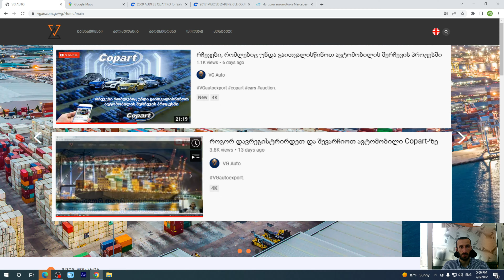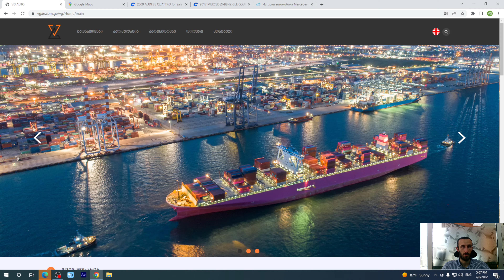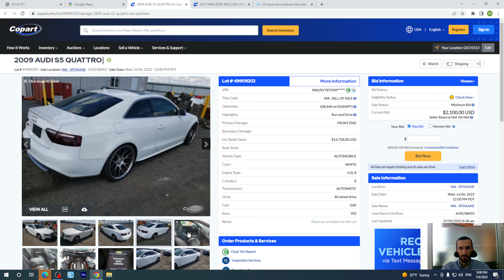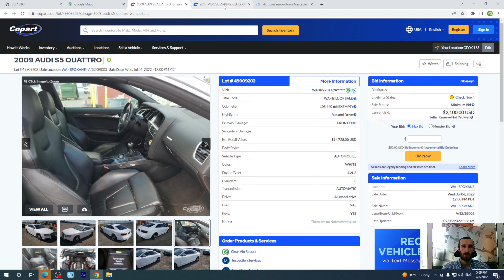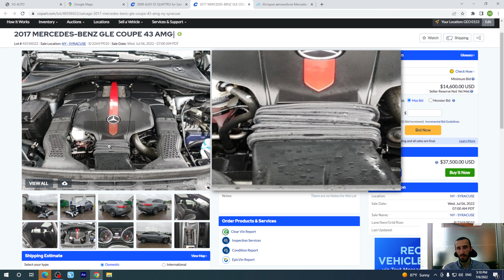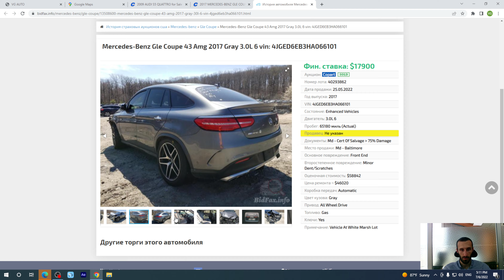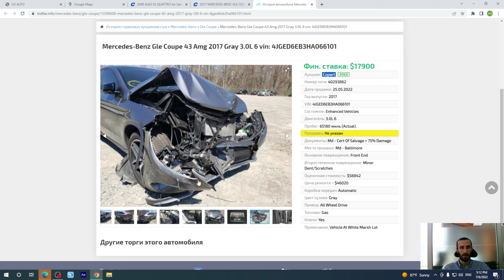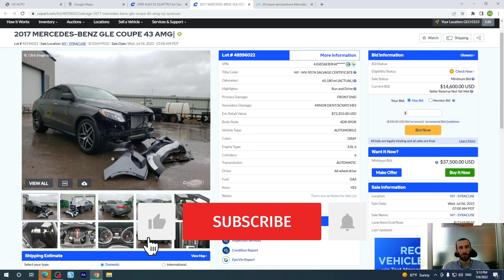ავტომობილის საბუთის ტიპები და ტრანსპორტირება